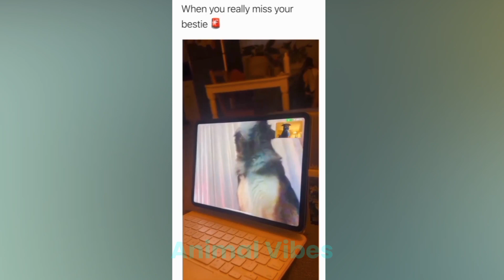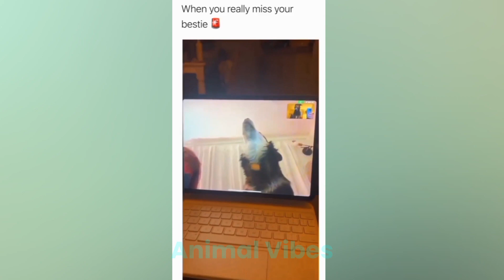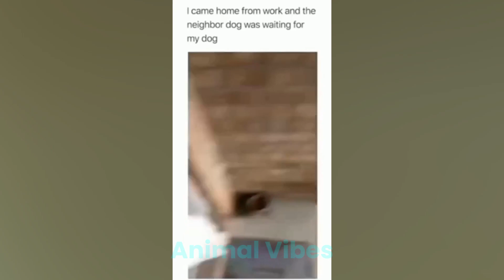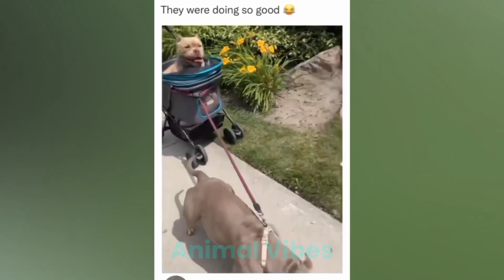Best Funniest Animals Video 2023 || Part 18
1. This video has no negative impact on the original works (It would actually be positive for them)
2. This video is also for teaching purposes.
3. It is not Transformative in nature.
4. I only used bits and pieces of videos to get the point across where necessary.